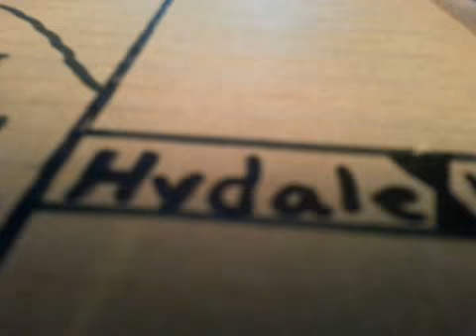New SM Tracks ..CONTEST RESULTS IN DESCRIPTION..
4 new Stop Motion Tracks!

     ..CONTEST RESULTS..
Riley White 9/10 1st
Warren Hennigar 8/10 2nd
NascarStopMotion TV..8/10 2nd
 Congrats Riley White!
You won my contest so if you want to you can Jeff Gordons 24 for next season for the Bass Pro Shops Sign-Up Series!